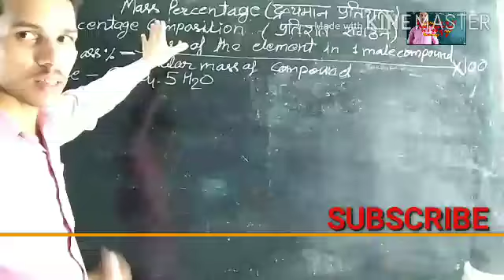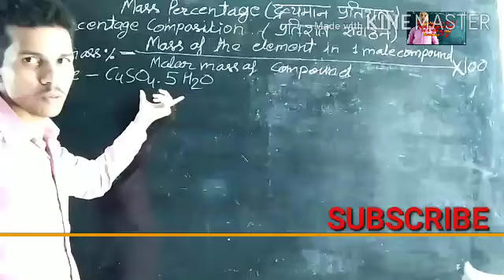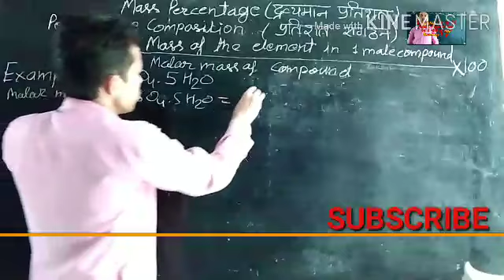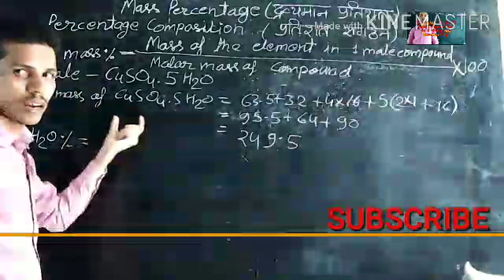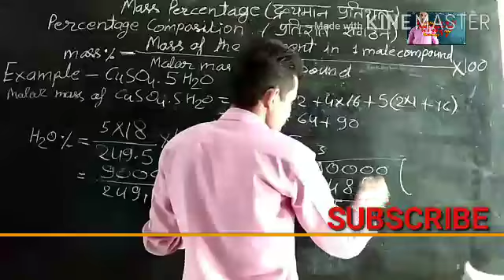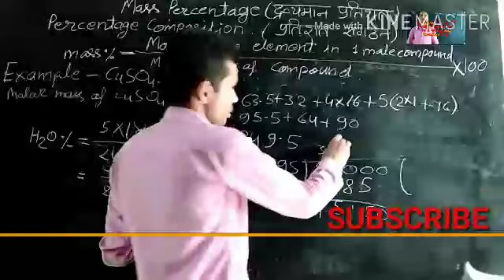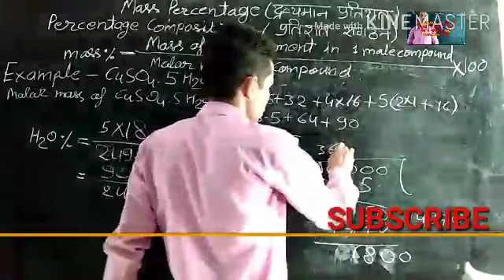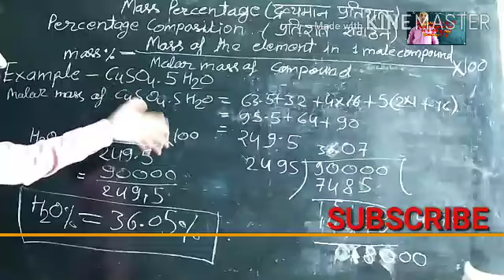Mass percentage।। Percentage of composition।। प्रतिशत संगठन।। द्रव्यमान प्रतिशत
About this video-Mass percentage।। Percentage of composition।। प्रतिशत संगठन।। द्रव्यमान प्रतिशत
Other information
                                  धन्यवाद।